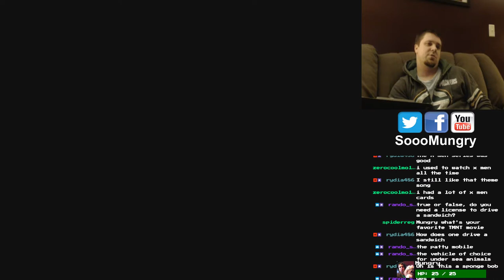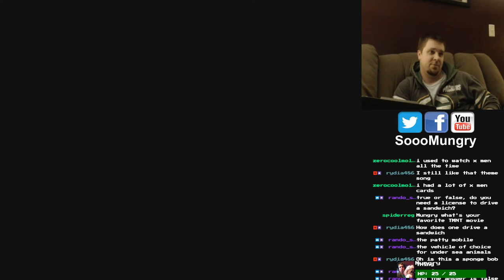Love Making Cannibal Goat